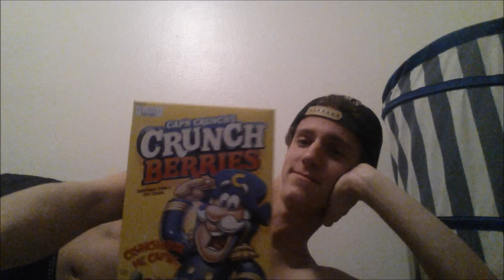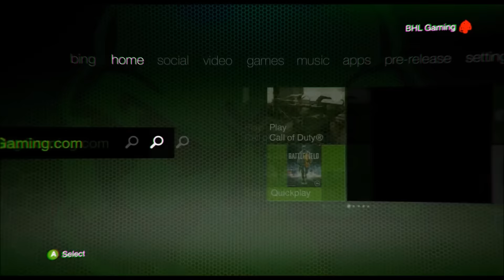Happy Holidays from BHL Gaming!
Introduce yourself on the official BHL Gaming forum! A home for ALL gamers!!

Follow BHL Gaming

Are you interested in joining our YouTube team and creating content for this channel? for more info!